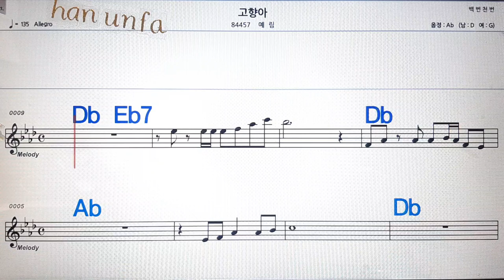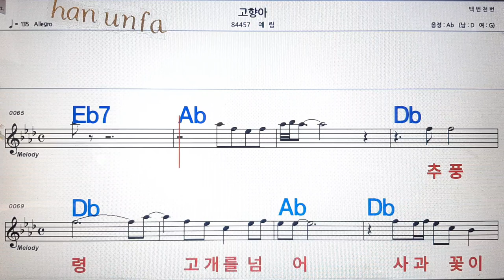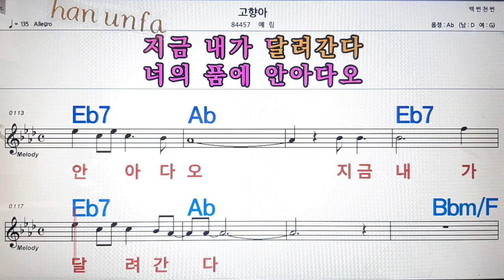고향아/예림💋노래방, 통기타 , 코드 큰악보, 가라오케, 반주💖Karaoke, Sheet Music, Chord, MR